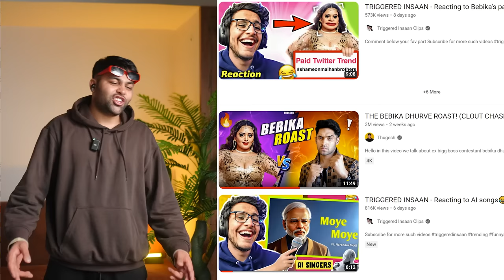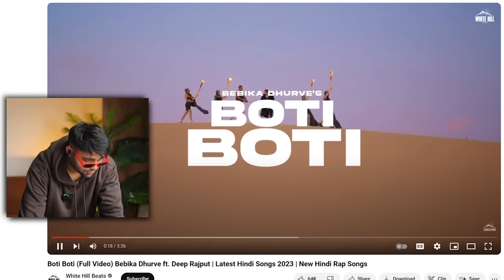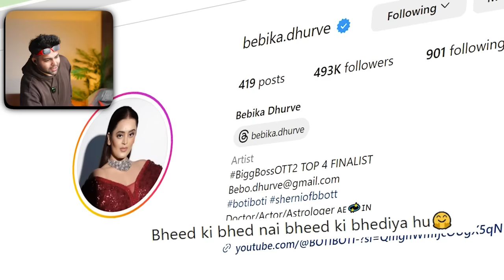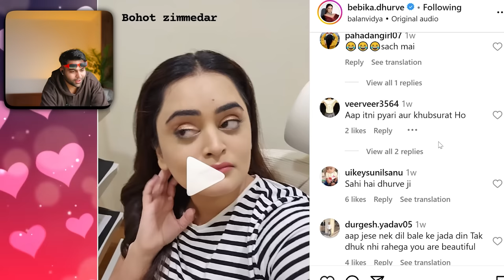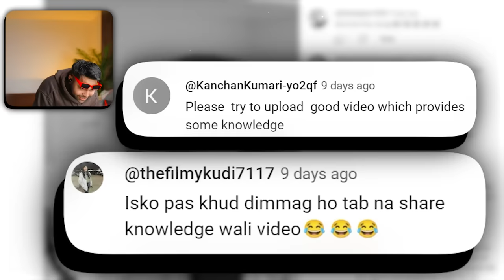BEBIKA DHURVE ROAST - Boti Boti Queen...Plz Stop 😭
The bebika dhurve roast @triggeredinsaan @FukraInsaan @realthugesh@Thugesh